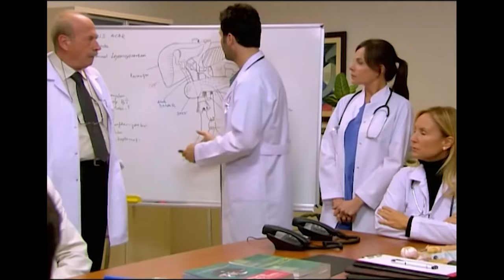Hastane Vlog #119: Türk Doktorlarının Koyunlar Üzerinde Yaptığı İnceleme - Doktorlar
Cerrah, asistanları eğitmek için koyunları kullanıyor. KOYUN DOLLY OLMASIN BU!

Doktorlar

Oyuncular:
Yasemin Ergene
Ahmet Kutsi Karadoğan
Melike Güner
Bekir Aksoy
Yağmur Atacan
Yeşim Ceren Bozoğlu
Gamze Topuz
Mehtap Altunok
Devrim Nas
Cüneyt Türel

KÜNYE:
Yapım: MEDYAPIM
Yapımcı: Fatih Aksoy
Yönetmen: Şenol Sönmez, Oğuzhan Tercan, Merve Girgin